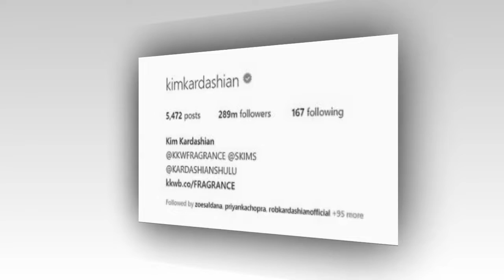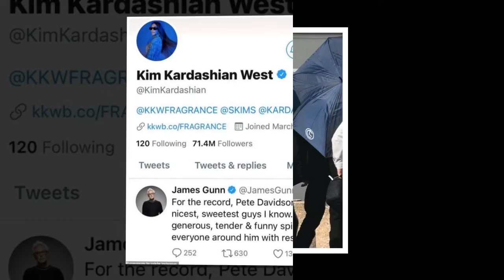How Kanye West Was Failing As a Father And Husband